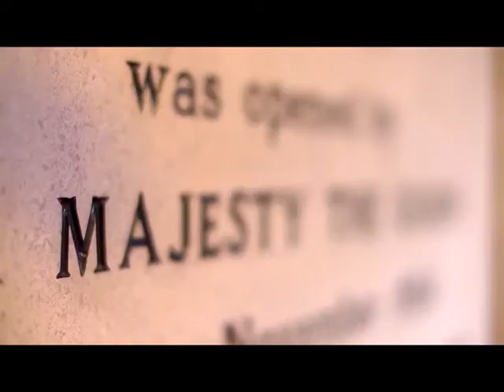GCSE Drama & Theatre Studies